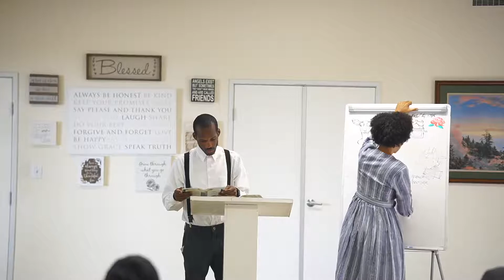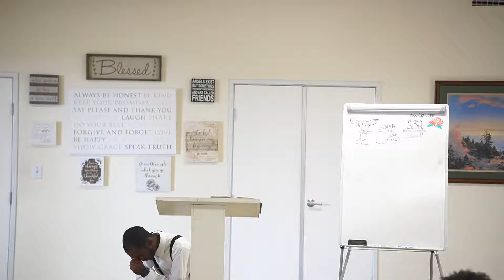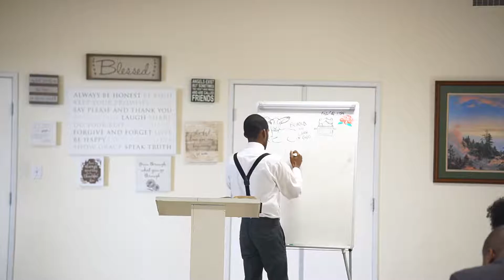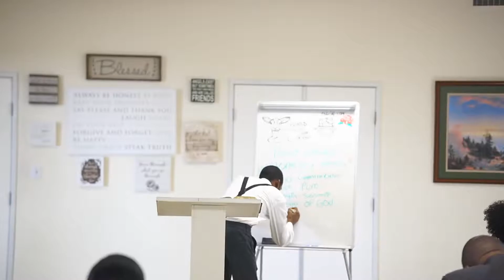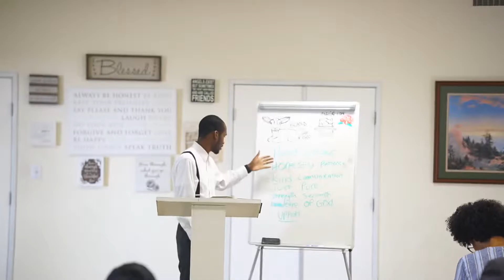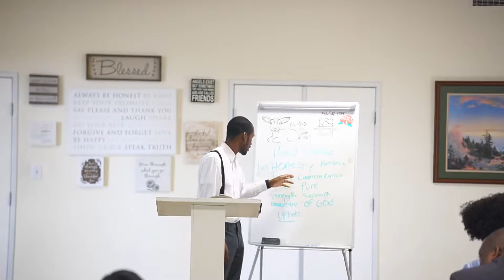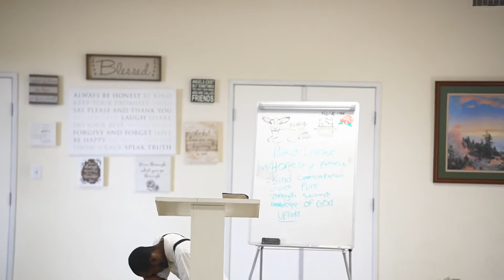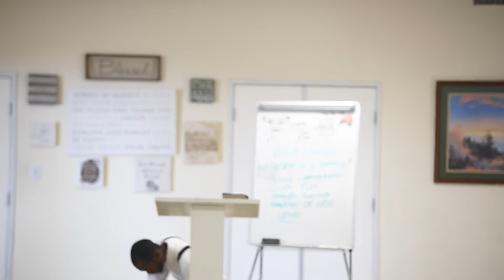Deacon Terrance White - The Perfect Leader